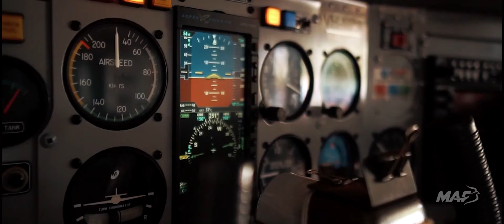Engineering Apprenticeships with MAF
Find out about starting your career as an engineering apprentice with MAF. Go to: our website to find out more about international opportunities with MAF